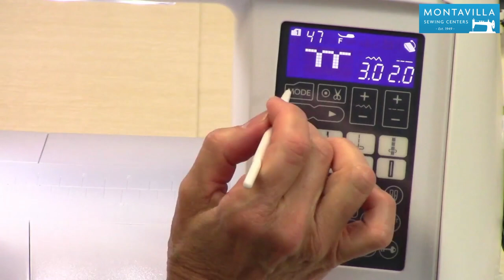Janome Skyline S6 Lesson - Basic Operations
Tutorial on the basic operations of the Janome Skyline S6 sewing & quilting machine.